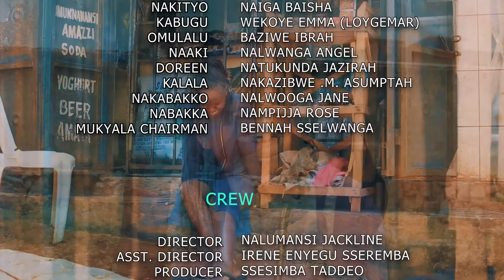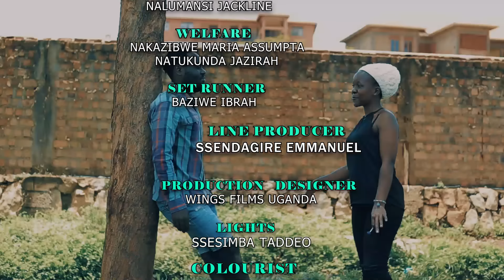BURNING HEARTS PART 91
ugxtracomedy @wingsfilmsuganda BEST UGANDAN TV SERIES 2023 , KAZANYO KU KAZANYO BULI LUNAAKU . TOSUBWA . NALUMANSI JACKLINE, MAGEZI RONALD , SSENDAGIRE EMMANUEL, SSESIMBA TADDEO, IRENE ENYEGU SSEREMBA , @SB4MediaTuggusaEnsonga @TRUSTFILMSuganda @KatoLubwamaPaulOfficial @urbantv_ug
H.E BOBI WINE & NUBIAN LI OFFICIAL SONGS | COMEDY STORE UGANDA | NIGERIAN MOVIES BY VJ EMMY | VJ JINGO | @KATANDIKABUTANDISI@2@MAMAFINA VJ JINGO 2022 | JINGO | KATANDIKA BUTANDISI VJ JINGO 2022 | VJ JINGO KATANDIKABUTANDISI MOVIES | BWEMAGE WINGSFILMSUGANDA ditepu UGANDA VJ JINGO | KINA UGANDA VJ JUNIOR | KINA UGANDAN VJ EMMY | EBINAUGANDA BY VJ EMMY | EBINAUGANDA BY VJ JINGO | UGANDAN MOVIES 2022 | VJ JUNOIR | VJ JUNIOR TRANSLATED FULL MOVIES 2022 | MUNOWATCH MOVIES BY VJ JUNIOR | MUNO WATCH LATEST MOVIES 2022 | DITEPU MOVIES 2022 |@StaciaMoviesUganda @UGANDANMOVIE2023 @wewunyiseomwagalwaawosurpr4910 SURPRISE YOUR LOVED ONE | ZUNGULULU NTV UGANDA | KINA UGANDA MOVIES | NEW KINA UGANDA MOVIES | VJ | KING VJ OFFICIAL | ICE P OMUTAKA MOVIES | OMUTAKA ICE P TRANSLATED MOVIES 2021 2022 | ICE P NEW MOVIES | newugandanmovies MUNO WATCH LATEST MOVIES 2022 ICE P | INDIAN MOVIES TRANSLATED BY VJ ICE P | INDIAN MOVIES TRANSLATED BY VJ ICE P OMUTAKA | INDIAN MOVIES BY VJ EMMY | BOBI WINE LATEST SONGS | ROBERT KYAGULANYI SENTAMU | YOWERI KAGUTA MUSEVENI | PRESIDENT OF UGANDA MUSEVENI | NRM PARTY UGANDA MUSEVENI | MUHOOZI @StaciaMoviesUganda | NEW SONGS IN UGANDA | DAVIDE LUTALO SONGS | EDDY KENZO NEW OFFICIAL SONG VIDEOS | SHEEBA NEW OFFICIAL SONG VIDEOS | WINNIE NUAGI FIRE SONGS | SB4 MEDIA TUGGUSA ENSONGA UGANDA | CRUZ EXLUSIVE UGANDA | TOP TV UGANDAN MOVIES | TOP TV UGANDA | YOLESA EKITONE BBS TELEFAYINA | YOLESA EKITONE SEASON 3 2022 | YOLESA EKITONE SIZONI 2 BBS TELEFAYINA | VJ KEVO | VJ MARK | VJ SMK | VJ SMK MOVIES | VJ SHAO KHAN | VJ MK | VJ LITTLE T SERIES| VJ LITTLE T MOVIES | LUGANDA TRANSLATED MOVIES | AZAWI MUSIC OFFICIAL VIDEOS UGANDA | KING SAHA OFFICIAL MUSIC VIDEOS | EBINAUGANDA | BINA UGANDAN BY VJ EMMY | BINA UGANDA | EBINA UGANDA | KINAUGANDA | EKINAUGANDA| EKINA U | KINAYU MOVIES | trustfilmsuganda FILMS UGANDA | BATENDA FILM | CLIMAX TRUST FILMS UGANDA | THE PROMISE TRUST FILMS UGANDA | ENTUNUNSI AROMATIC FILM UGANDA | AROMATIC ENTERTAINMENT MOVIES UGANDA | NEW UGANDAN MOVIES | EBINYAUGANDA | ditepu fifi the queen nabatanzi | ABIGAIL FILM | MAGEZI TABITHA | T.WEST | T WEST MOVIES | bobiwine WINE | BOBI | ROBER KYAGULANYI SENTAMU BOBI WINE | NUP | PEOPLE POWER UGANDA | NUP DIASPORA CHAPTER | VJ SUMMY | VJ CINEMA | NIGERIAN MOVIES BY VJ IVAN MC | LATEST UGANDAN MOVIES | LUMBUYE FRED LATEST TODAY| ntvuganda | NTV AKAWUNGEEZI TODAY LIVE STREAM | UBC TV UGANDA LIVE TODAY | ugxtracomedy channel | Kansiime Anne channel | Vision Group| Masaka Kids Africana vlog | bizonto Comedy CHANNEL | Next Media Uganda CHANNEL | Spice Diana Latest Video songs Channel | TAATA SAM COMEDY HOUSE CHANNEL VIDEOS DITEPU